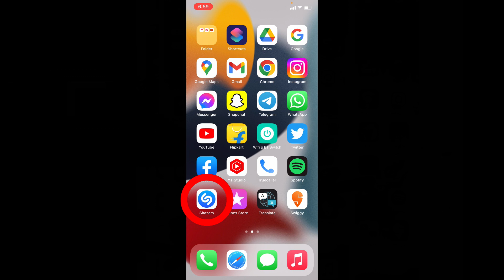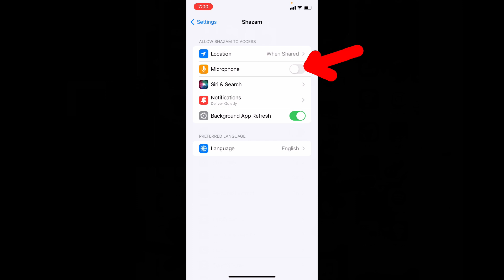How to Find the Name of a Song from YouTube Short Videos (2023)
How to Find the Name of a Song from YouTube Short Videos using iPhone? In this video, I show you how to find the song name or music name from a youtube short videos. Actually, You can easily identify the song/music name using the shazam app on iPhone and iPad devices.